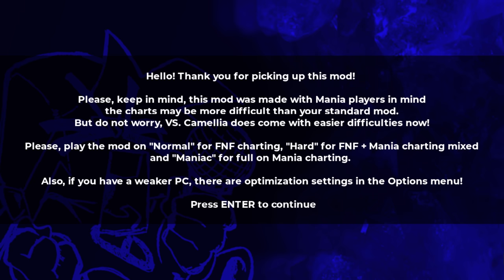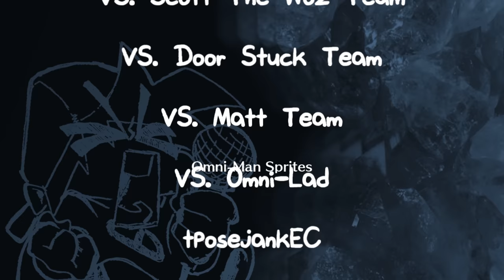Friday Night Funkin' VS Camellia 2.5 FULL WEEK | Bob TakeOver (FNF Mod/Hard/Remix)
Friday Night Funkin' VS CAMELLIA 2.5 (FULL WEEK) + Secret songs in Freeplay for the PC in 2160p Ultra HD. VS. Camellia is based around Camellia's music.

I am just going to play the new songs and show off whatever I see new like the arts, Bob TakeOver, 3 extra songs, and the new playable characters. I thought I'd never see Bob from onslaught, literally every fnf mod ever Vs Bob again but here we are facing him. It is an official crossover since Wiley gave them permission to use the character. This is Bob's 2nd takeover, the first one being when he took over Bob & Bosip.

Game Note:  This mod adds a brand new week (Bob TakeOver), with a character selection screen and new art.

REMINDER: If Hard Mode's too difficult, you can always try the Normal / Easy difficulties!

All Songs from Friday Night Funkin' VS CAMELLIA 2.5 Mod Timestamp:
00:00 FNF Animation Opening
00:25 Title Screen | Yes, Its an Official Crossover
00:39 Game Info (I'll play it on Maniac)
00:14 Camellia Intro
00:46 Menu
00:54 All Weeks (New Art)
01:10 Entering Bob Takeover Week
01:17 Cutscenes Dialogue 1 (Dream?)
WEEK Bob (Updated!)
02:20 1) Tomato Town Song (Bob Aka Bobmellia vs BF)
02:31 FNF Sin Counter
02:53 Meme Face
03:14 BF Dies
04:13 GF, Pico, Skid, and Pump Slides In
04:46 Tiky
05:26 Parappa
06:12 Bob Twerking
06:26 Cutscenes Dialogue 2
06:58 2) Toast Song (A bunch of random stuff happens)
14:40 Ending
15:03 Freeplay | All Songs
15:37 3) Dance With Silence
20:40 4) Burning Aquamarine
26:51 5) Tremendous
33:40 The part of the song that breaks your fingers
34:19 Tutorial Song
35:30 All Characters Unlocked
36:10 GF (All Characters)
37:02 Botan
37:22 Halloween BF & GF
37:54 Credit
38:49 All Game Over Animations (New)
40:06 Outro - CommunityGame

Mod Creators for VS CAMELLIA  x Bob Takeover below
CocotheMunchkin - Artist (Halloween Designs):
lalnerd - Artist (Middle Camellia):
Offbi - Artist:
Nymii - Artist:
Somf - Charter:
Brownie - Charter:
Ragnarok VII - Charter:
Ruffles - Charter:
Lott - Charter:
roko100789 - Charter:
DetWasTaken - Support:
Maru - Quality checks:
TentaRJ - Week 1 Programmer:
applebar - Artist (Myth Engine Camellia-Theme)
Polarin - Charter:
Vivaderus - VIVA Charting
SilentWuffer - Charter
Guise - Charter
Jian Awesome - Charter
Kienoob - Charter
Garacide - Charter/Bugtester:
kloogybaboogy - Bugtester/Achievement Names/Bobmellia Dialogue
PunkinMike - Bugtester/Muffin Time Reference
JustJack8 - Coder
Bolo - Coder
4Axion - Coder
CarlosisST - Bugtester
SantiOkuu - Bugtester
Silicosis - Bugtester
Taeyai - Bugtester
Faid - Bugtester
rowan - Bugtester
KadeDeveloper - Kade Engine
Forever Engine Team
tposejankEC - Gl Shatter Effect
STS-PuellePEsaya - Artist (Bobmellia Week Portrait)
i-win - FNF Mod Speedrun Video:
Creataurus - TOAST istance
SuperKirbylover - VA
Nymii - Health Icons for Trailer (Unused)
Naishaline - et Unloading
jinx - JINX
spoinky boingy - bob Tum
Fireable - Original Director/Started It All

Collaboration
VS. Door Stuck Team
VS. Scott The Woz
VS. Matt
VS. Omni-Lad

GrandHam - Art et Tweaks
binpuki - Myth Engine